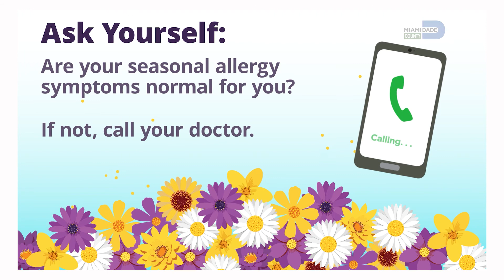COVID-19 vs. Allergies - FDOH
‘Tis the season to be sneezin’. Allergy season in OurCounty can last year round. Know the symptoms. If you are concerned about symptoms, contact your doctor or @florida.health before going to the hospital.